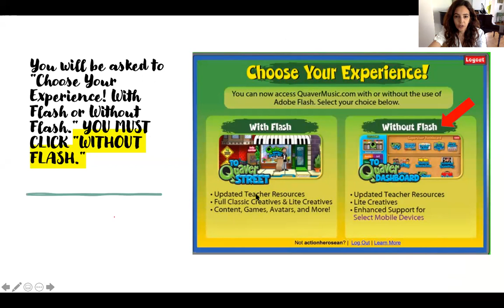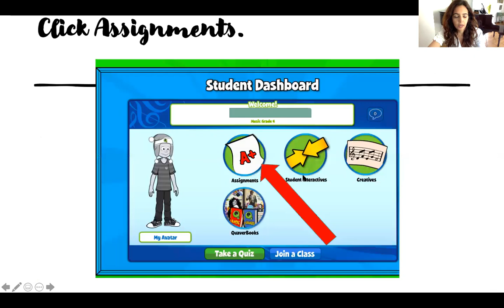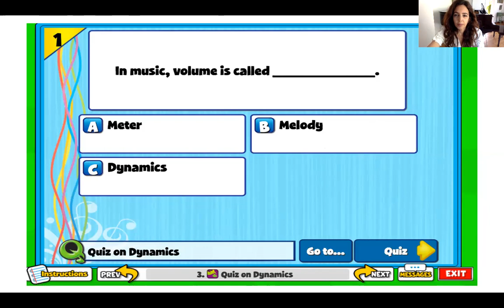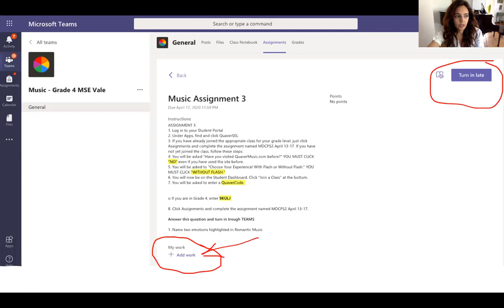Quaver Instructions Tutorial